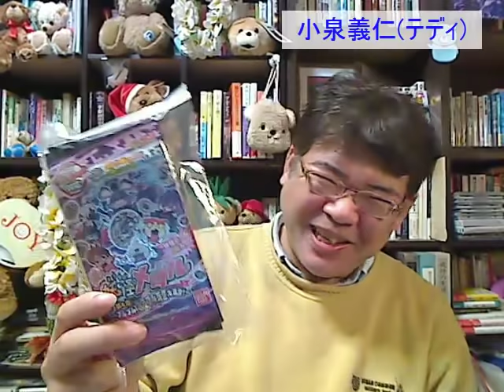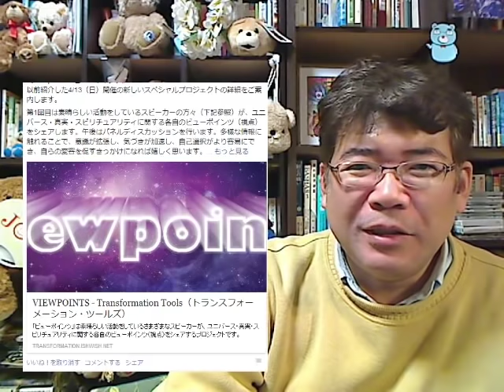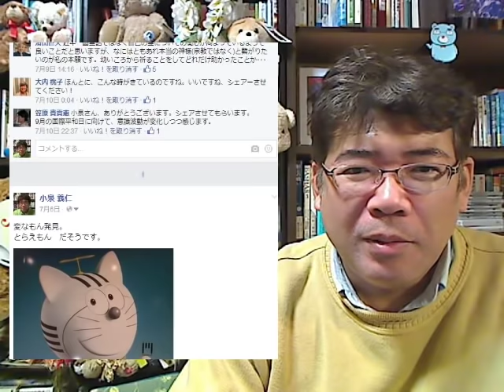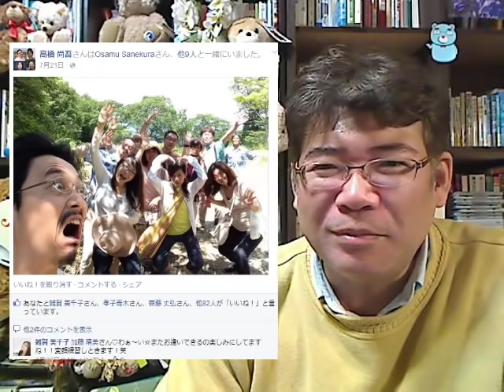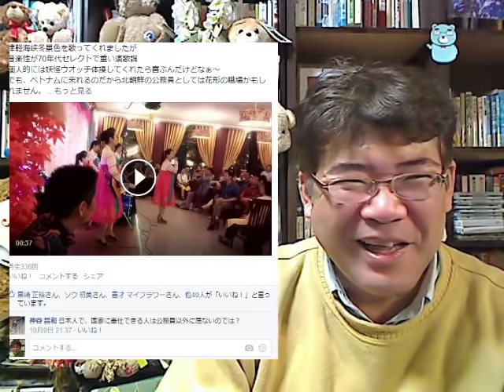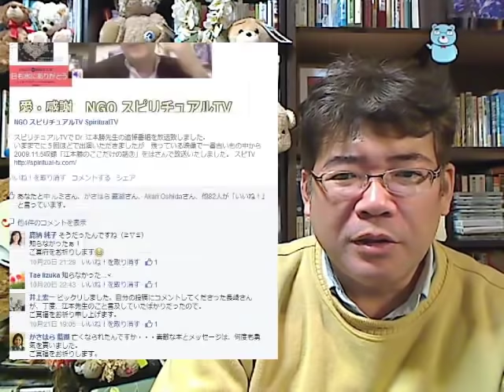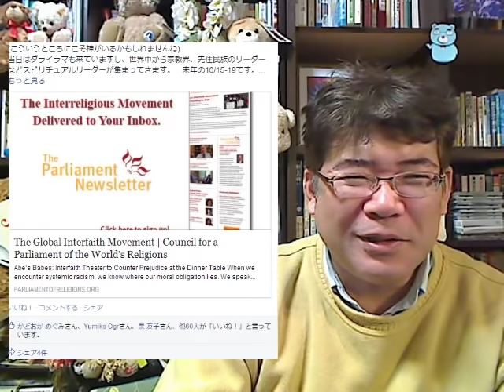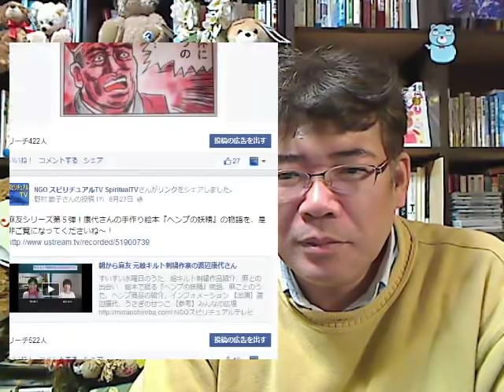137,-2014年 この１年を振り返って 小泉義仁(テディ)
[MC] 小泉義仁(テディ) [放送] NGO スピリチュアルTV ☆